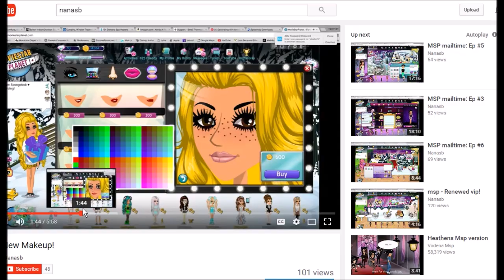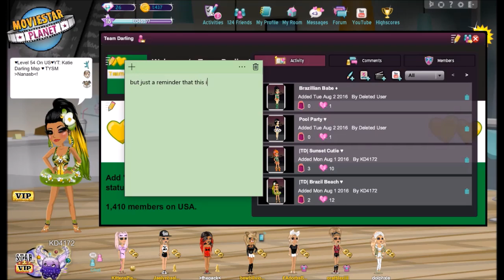Getting VIP On UK MSP!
I got VIP on UK MSP!

MSP ACCOUNTS:
US → KD41721, Kandi Kisses
UK → KD4172
PL → OfficialKatieDarling
TR → OhDarlin